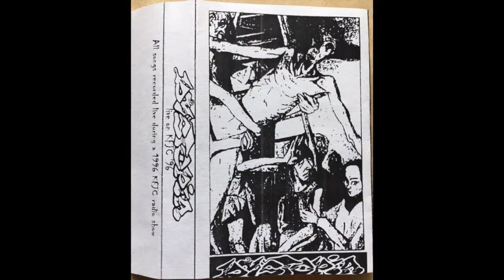Dystopia Live on KFJC 1996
1 - Stress Builds Character
2 - Backstabber
3 - They Live
4 - Anger Brought By Disease
5 - Jarhead Fertilizer
6 - Hands That Mold
7 - Diary of a Battered Child
8 - Ignorance of Pride
9 - Weed of Wisdom
10 - Taste Your Own Medicine
11 - Love=Hate